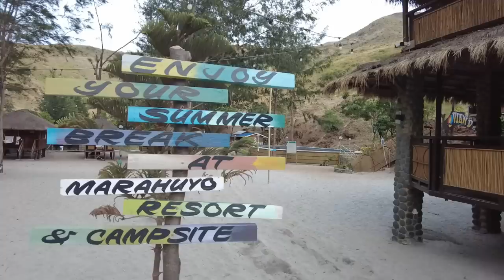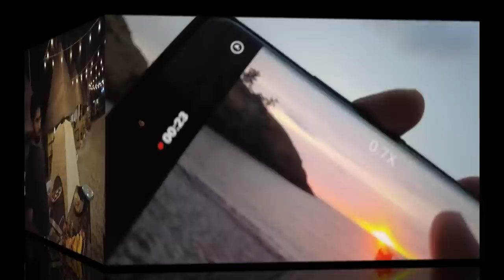First Time ng Bayaw Sa Dagat! // Camping sa Pinas // Filipino Indian Vlog